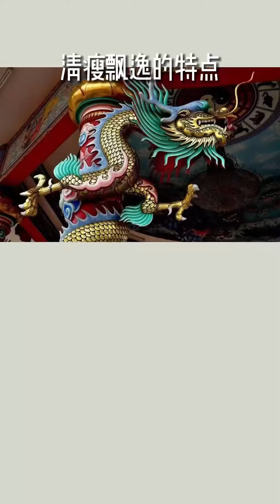承中華之文明，守華夏之正禮。翡翠雕刻